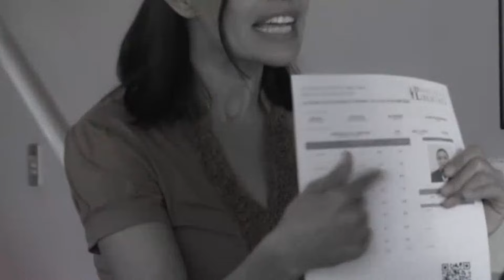😨Como dice el dicho 2023 || “Borrón y cuenta nueva la prueba pasada aprueba” (Parte 2)